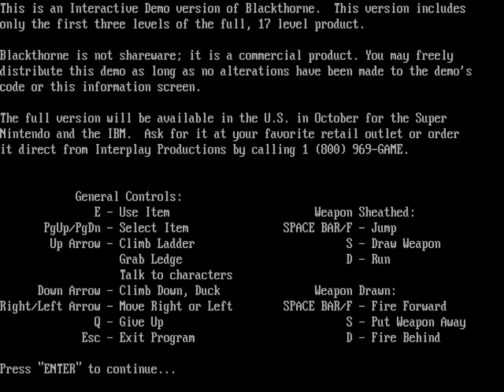Blackthorne / Blackhawk ⭐ Pre-Release Demo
Blackthorne, also known as Blackhawk in Europe, is an action platform game developed by Blizzard Entertainment and published by Interplay Productions in 1994. It has some similarities to Prince of Persia.